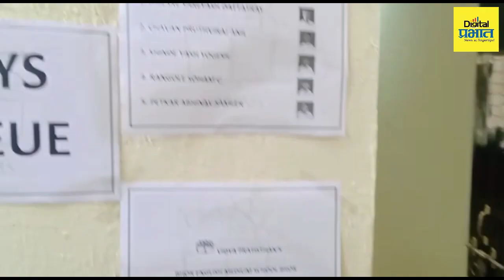विद्या प्रतिष्ठान मध्ये विद्यार्थ्यांना शिक्षणा व्यतिरिक्त सामाजिक कौशल्याचे धडे